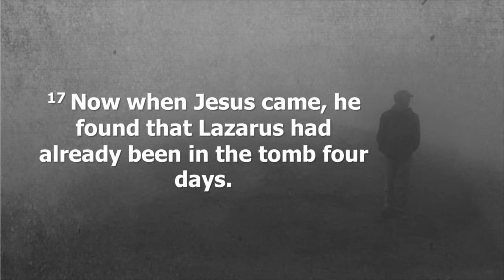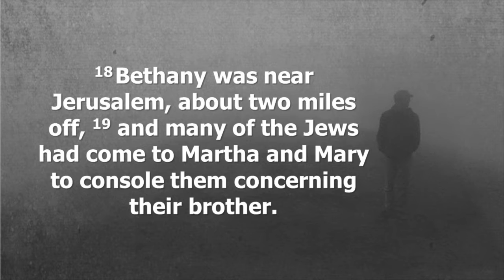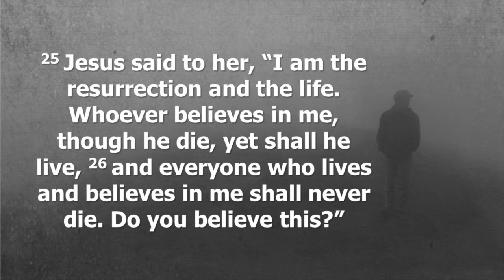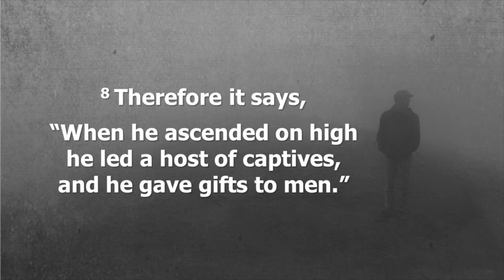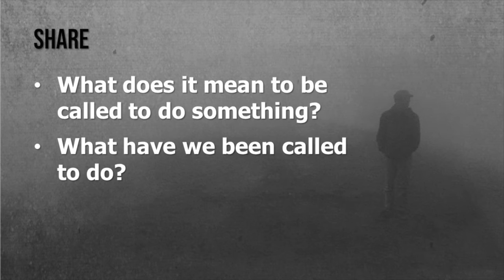2021 03 03 Trinity Lutheran Church - Lenten Devotional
Trinity Lutheran Church of Mission and Shawnee, KS

Lessons:
John 11:17-27
Ephesians 4:1-8